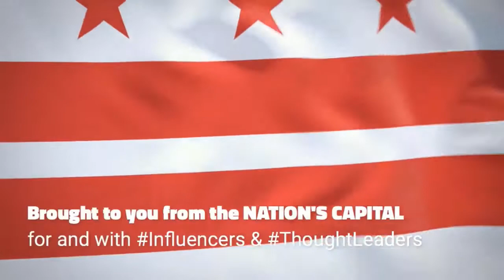Think BIg - Akia Garnett 6/6/17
guest host Jane Lovas interviews relator Linda Wheeler